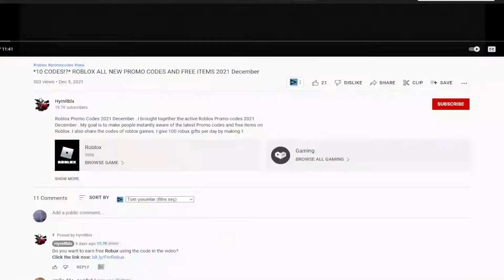(2022) 🏃‍♀️ Roblox Deathrun Codes 🏃‍♀️ ALL NEW *WINTER* CODES!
I have put together all the new secret codes of Roblox Deathrun in this video. Deathrun is a Roblox game where we compete with other players and try to get to the end of the map as soon as possible. You can get extra game currency by using the codes. Have a good time.

Roblox Deathrun Codes,roblox deathrun codes,roblox,roblox deathrun,deathrun,deathrun codes,deathrun codes 2022